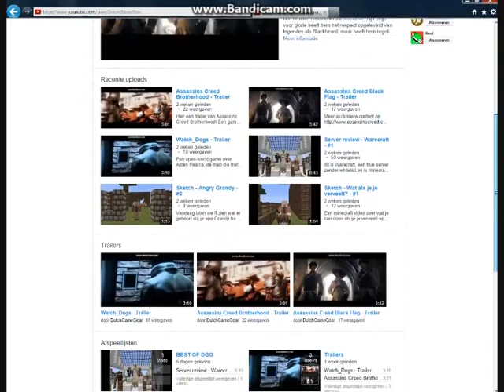'Ezio ziet spoken!' Assassin's Creed Revelations #2